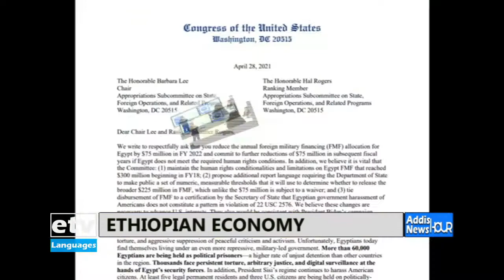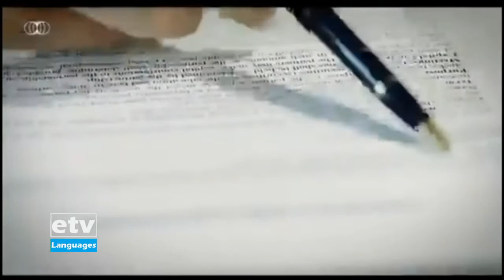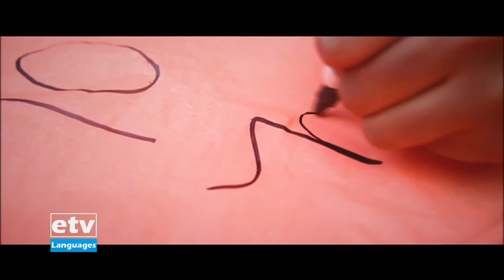English Evening News … April 30/2021